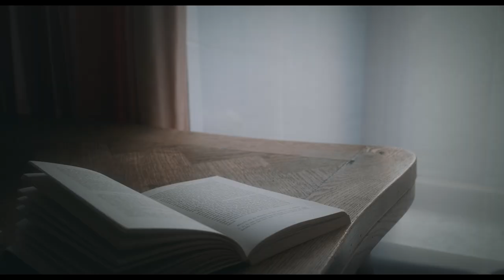Exorcist Vengeance (2022) | Trailer| Robert Bronzi | Steven Berkoff | Simon Furness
When a prominent family is terrorized by a demonic force, a tough but troubled priest is called upon by the Vatican to root out the murderous demon. He must find the killer and stop the Devil's hold before it's too late.

Cast:Robert Bronzi, Steven Berkoff, Simon Furness, Adrienne Grant
Director:Scott Jeffrey, Rebecca Matthews